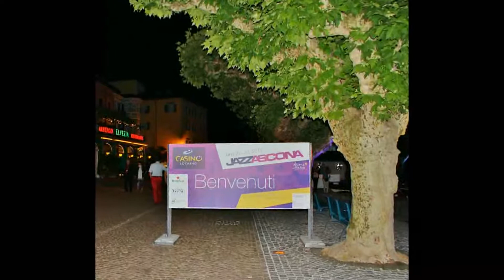WWW - What a wonderful world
JazzAscona mix - What a wonderful world - Louis Armstrong